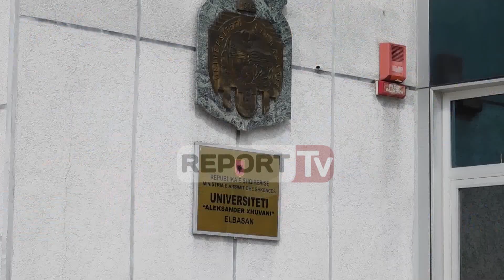Report TV - 200 € për një provim, arrestohet dekani i Universitetit të Elbasanit dhe vartësit e tij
Policia e Elbasanit, në bashkëpunim me Prokurorinë, kanë goditur një rrjet të gjerë korrupsioni që vepronte në Universitetin e Elbasanit 'Aleksandër Xhuvani', duke filluar nga dekani i këtij institucioni. Burime të Report Tv bëjnë me dije se dekani i Fakultetit të Shkencave Humane në Universitetin "Aleksandër Xhuvani" ju merrte studentëve nga 200 euro për një provim.

Në pranga kanë rënë shtatë persona, mes të cilëve dekani Albert Riska, shefja e departamentit të Gazetarisë, Elvira Lumi, pedagogia Erjola Calja, si dhe disa sekserë. Uniformat blu vijojnë hetimet për të zbuluar persona të tjerë të përfshirë në korrupsion.

Policia bën me dije se personat e arrestuar në bashkëpunim me njeri-tjetrin në kohë të ndryshme, duke shpërdoruar funksionin publik, kanë kërkuar dhe ushtruar ndikim të paligjshëm në rolin e sekserit dhe pedagogut në Universitetin “Aleksandër Xhuvani” Elbasan për marrjen e notave kaluese nga studentet gjatë sezoneve të provimeve.Njoftimi i policisë:
Finalizohet operacioni “Dekani” në Elbasan. Operacioni nga Strukturat e DVP.Elbasan në bashkëpunim me Prokurorinë e Elbasanit. Operacioni me metoda speciale të hetimit prej disa muajsh hetime.

Goditet një grup në fushën e korrupsionit dhe shpërdorimit të detyrës, dekan –pedagog-student e sekser në Universitetin “Aleksandër Xhuvani” Elbasan. Finalizimi i operacionit mëngjezin e sotëm duke vënë në pranga 7 persona.

Nga Specialistët e Sektorit për Hetimin e Krimit Ekonomik e Financiar në Drejtorinë Vendore të Policisë Elbasan në bashkëpunim me Prokurorinë e Rrethit Gjyqësor Elbasan u finalizua me sukses operacioni “Dekani”.